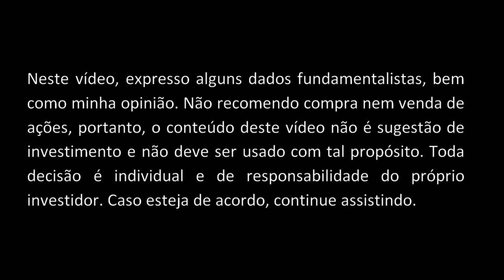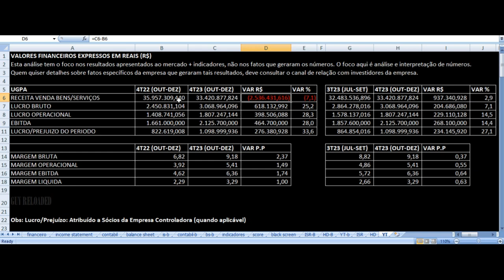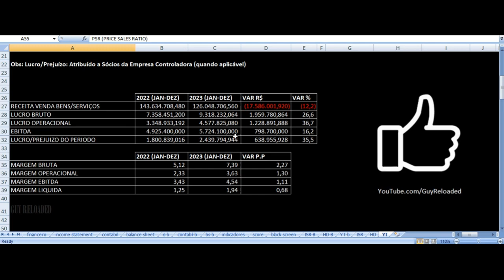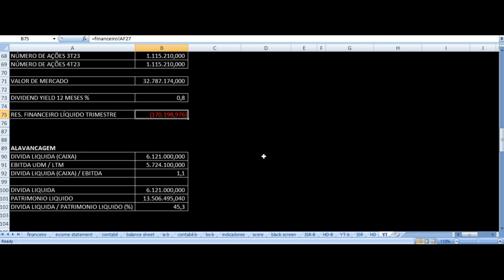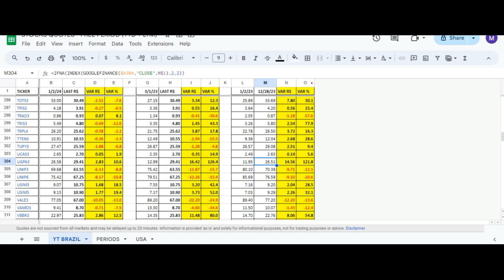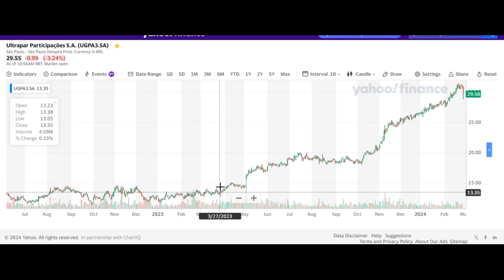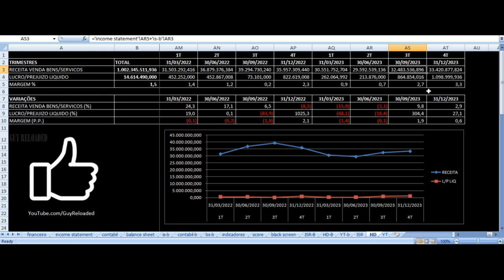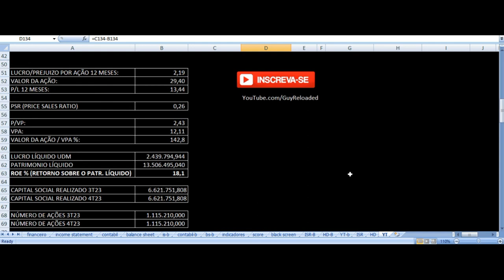Ultrapar - Vale Investir Nas Ações? UGPA3 Resultados 4T23 & 2023 Análise Fundamentalista